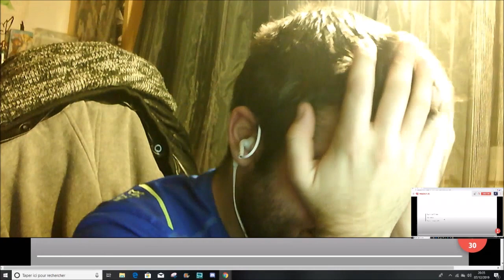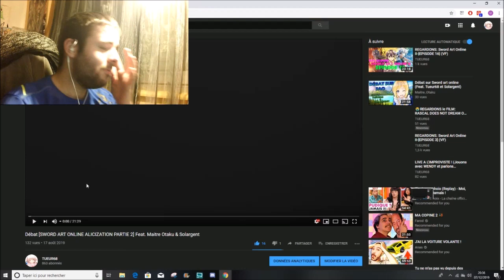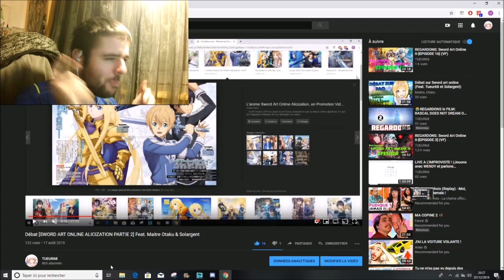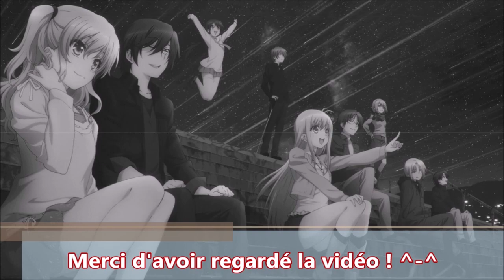REGARDONS SAO 3 (ARC 3) [EPISODE 33] "ASUNA, ASUNA, ASUNAAAA !!!!!"